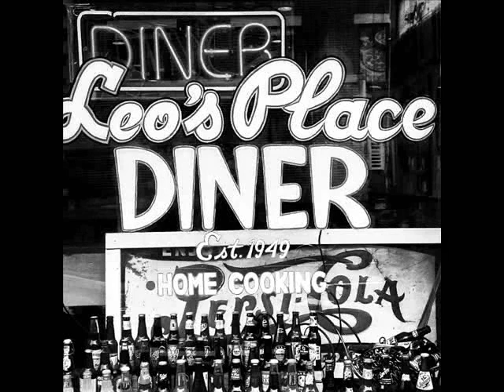dirt under nails - smiling cynic - Creative Commons Music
If you dig what you hear, share it with others. All tracks are available  to download at

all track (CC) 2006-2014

all noise made by christopher hawes